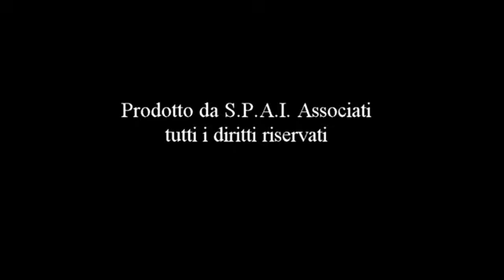Muru Mannu Gonnosfanadiga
Cascata nel complesso del monte Linas. Alta circa 70 metri è una meraviglia della natura. Ricade totalmente nel territorio di Gonnosfanadiga. Raggiungerla non è proprio facilissimo ma non impossibile. Si ci arriva velocemente attraverso un sentiero che parte dall'ovile Linas.